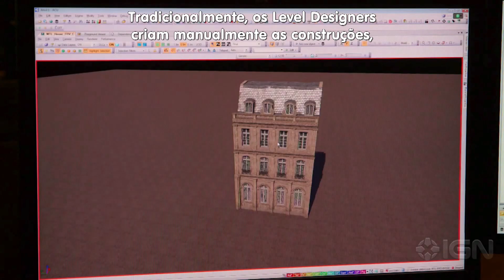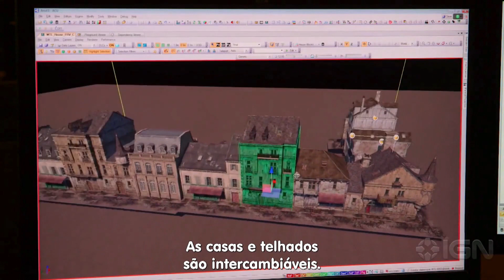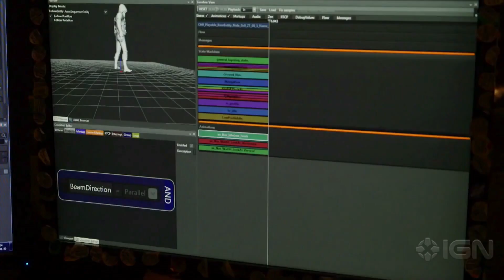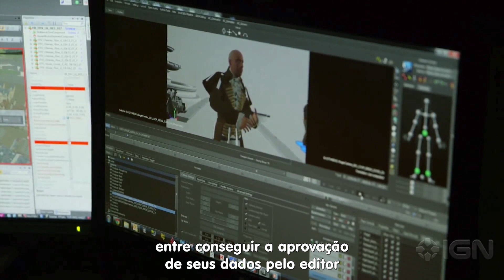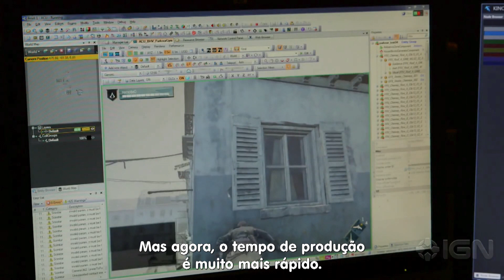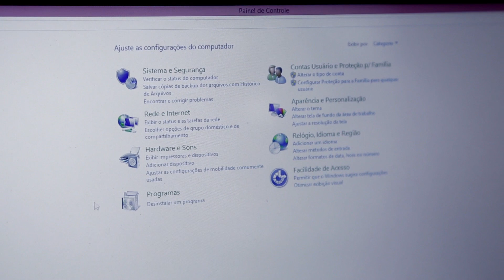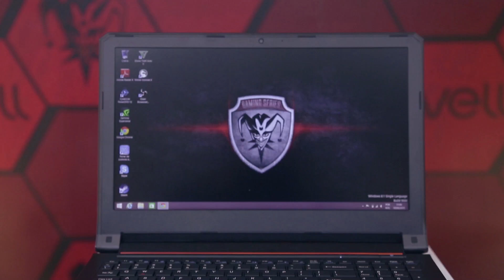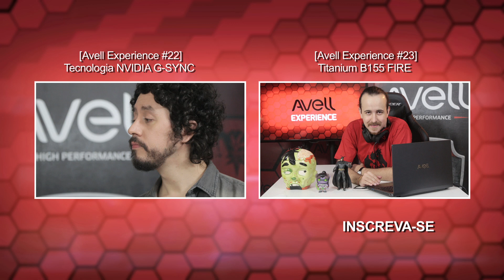[Avell Experience #24] Especial Assassin's Creed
No aguardo de Syndicate, confira tudo o que há para saber sobre Assassin's Creed no nosso programa especial sobre a franquia.